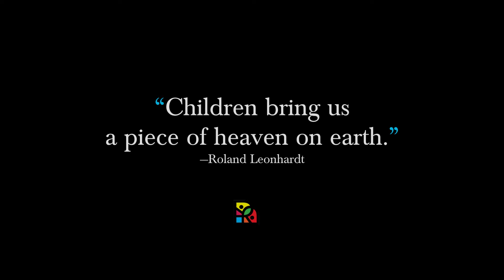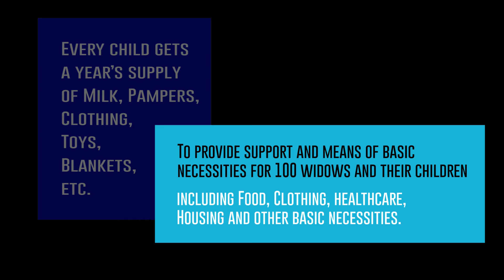Restoration & Regeneration Charities Widows & Motherless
HELP THE WIDOWS AND MOTHERLESS BABIES.